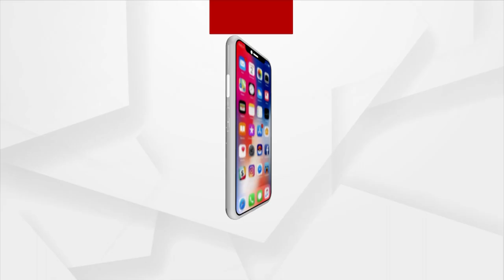Berhampur: Devotees Throng To Seek Darshan Of Maa Tara Devi